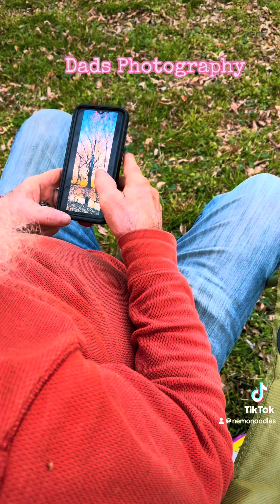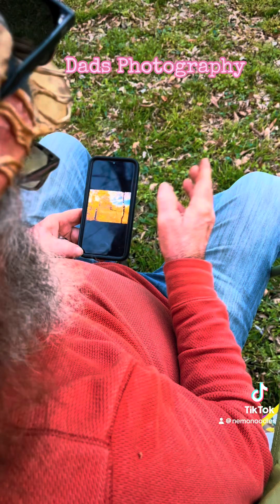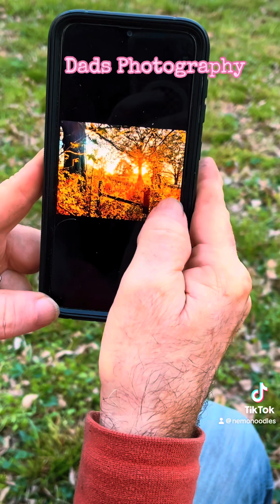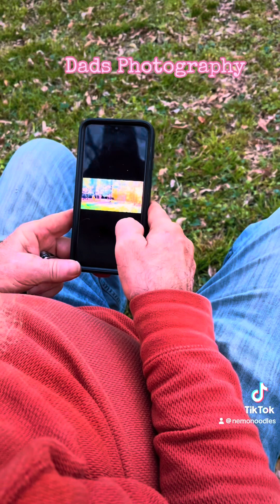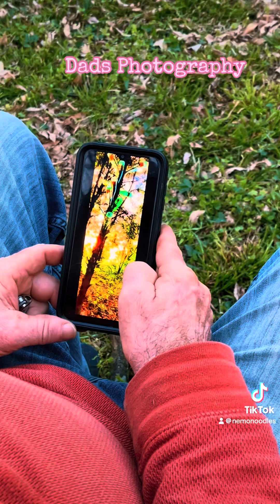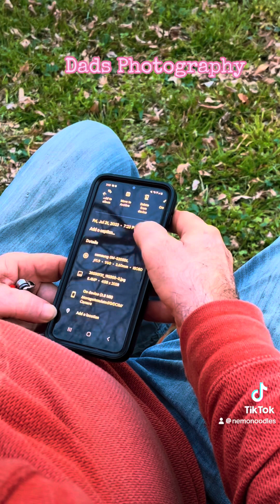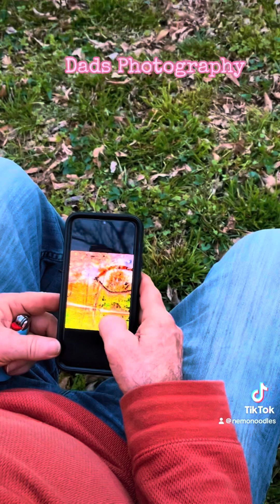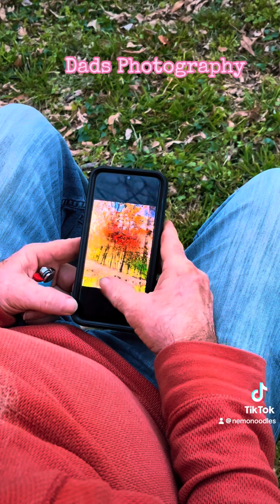Dad’s Photography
My dad showing me some of his photography